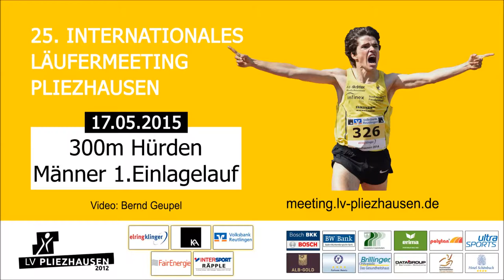300m Hürden Männer 1.Einlagelauf